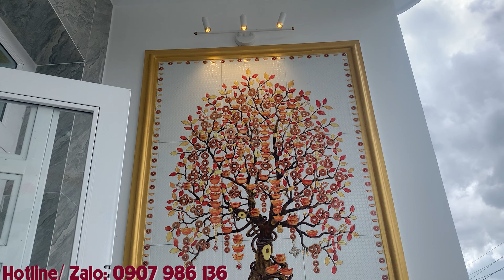Nhà đẹp Sài Gòn | Bán rẻ nhà 3 mặt tiền | 5X20M |1 Lầu | 4 Phòng ngủ | 3WC | Đường xe hơi | Sân ô tô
Kênh nhà NHÀ ĐẸP SÀI GÒN luôn đảm bảo uy tín, đảm bảo công trình kiên cố, giá tốt nhất từ chủ đầu tư, chính chủ
- Rõ ràng, minh bạch, nhà thật giá thật, vị trí chính xác để không mất thời gian 2 bên
 liện hệ xem nhà : 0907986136
+ Pháp lý: Sổ Hồng riêng hỗ trợ ngân hàng 70%
+ Nhà Bình chánh giá rẻ 2021 , thiết kế hiện đại, nội thất cao cấp
bannhabinhchanh,chợtayaninh
nhàbángiarẻbìnhchánhmớinhất, bánnhàhưnglongbìnhchánhmớinhất, nhàđẹpgiárẻbìnhchánhmớinhất, nhàbìnhchánhmớinhất, bánnhàbìnhchánh2021,bánnhàbìnhchánhgiárẻmớinhất
,nhàđấtbìnhchánhgiárẻshrmớinhất,nhàbìnhchánh5x20mmớinhất,nhàbìnhchánhdưới1tỉmớinhất,mẫunhàđẹpnhất2020mớinhất,mẫunhà1trệt1lầuđẹpnhất,saigonhouse,namphongbds,nhàmớitv,nhatragop,maunhadepnongthon,bannhaquan8,nhadepchinhchu
,nhadepbinhchanhsohongrieng,NhaF,nhàbìnhchánhsổhôngriêng,nhàkhuđôthị5sao,nhàcấppppp4đẹpnnhất, nhàTo